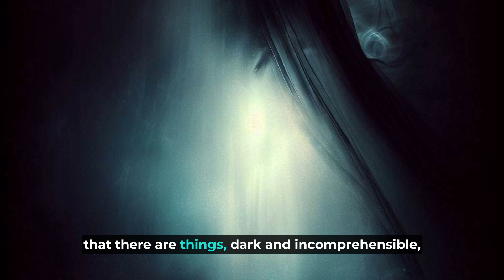The Unsolved Mystery of Roanoke: Vanished Settlers & Dark Forces | Dark Corners of History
👁️‍🗨️ Welcome to another gripping episode of 'Dark Corners of History.' Today, we delve into one of America's oldest and most haunting mysteries: The Roanoke Colony. 👁️‍🗨️

🔍 About This Episode:
In 1587, a group of English settlers led by John White landed on Roanoke Island, filled with dreams of a new life. What followed was a tale shrouded in enigma, a community that vanished without a trace, leaving behind only a cryptic message: "CROATOAN." This episode explores the dark forces and unsolved mysteries that have made Roanoke a whispered word in the annals of history.

🌑 What to Expect:

The Fateful Landing
The Disappearance
Theories and Speculations
The Dark Forces at Play
🎥 Series Overview:
'Dark Corners of History' is a series dedicated to uncovering the hidden, the forgotten, and the mysterious. We explore events and stories that challenge conventional wisdom and shed light on the dark corners of our past.